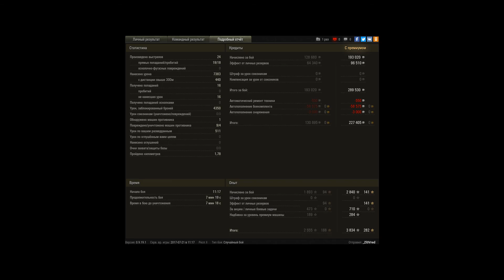7000к от дефа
Игрок: _Zl0Vred [TAIRA]
7000к от дефа